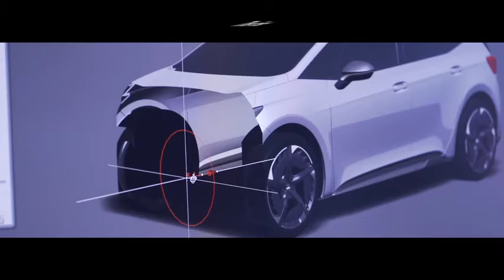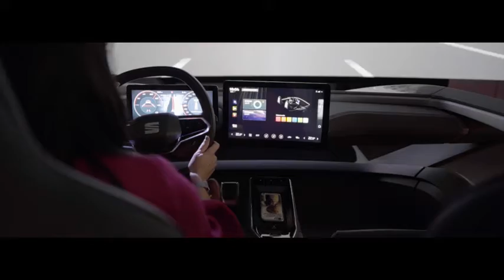70 years of history SEAT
This month SEAT across the globe is celebrating its 70th anniversary. In its 70-year history, SEAT has been a benchmark in applying the latest technology to its vehicles, but also in logistics, sustainability and the well-being of its nearly 15,000 employees.
As a tribute to it’s seven decades, we take a look back at the seven initiatives pioneered by SEAT